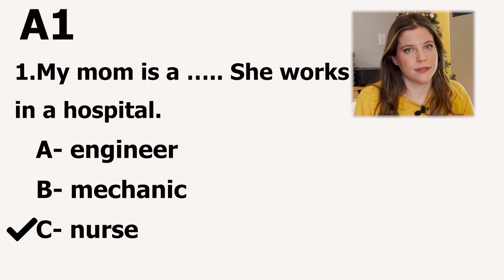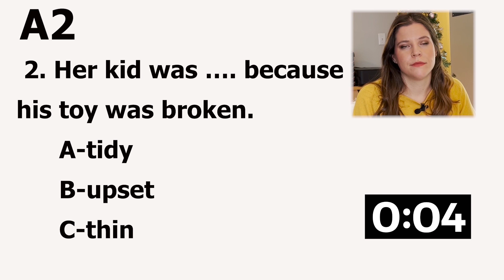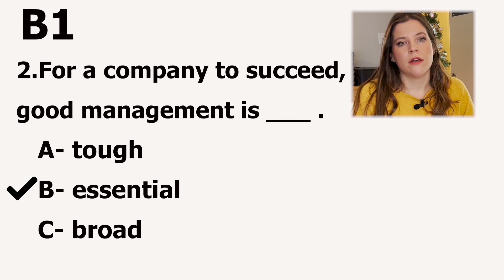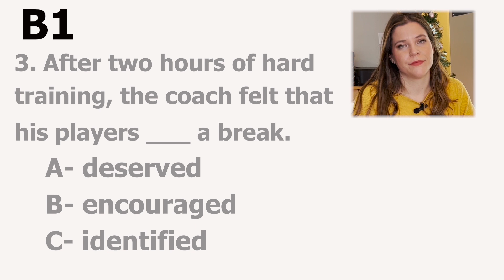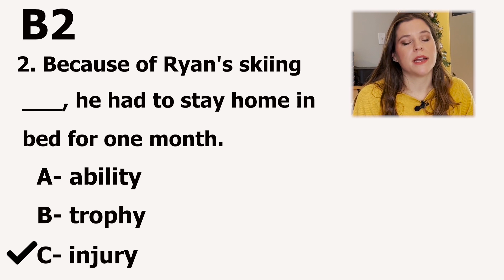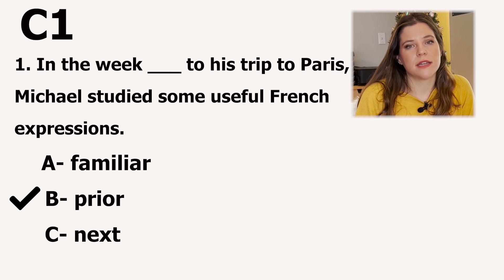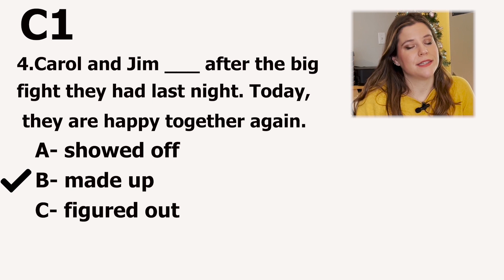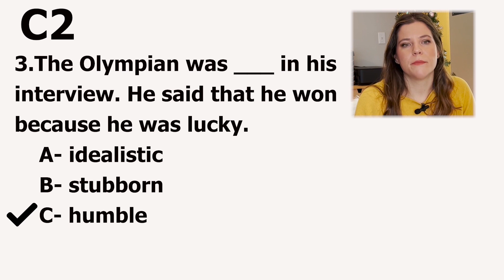Check your English VOCABULARY LEVEL in 10 minutes! (A1-C2)